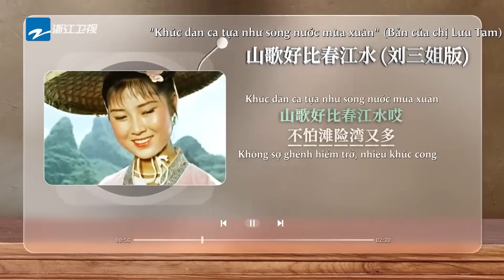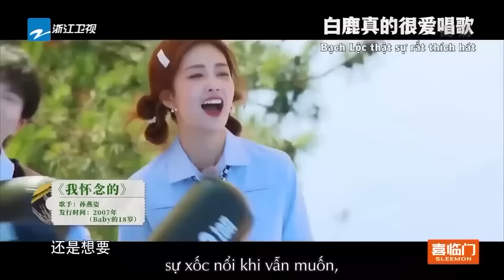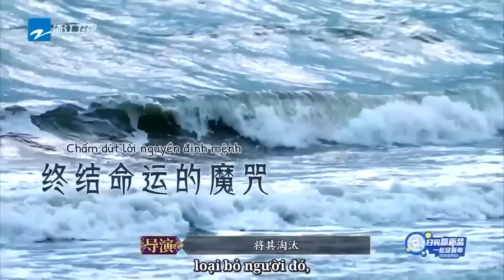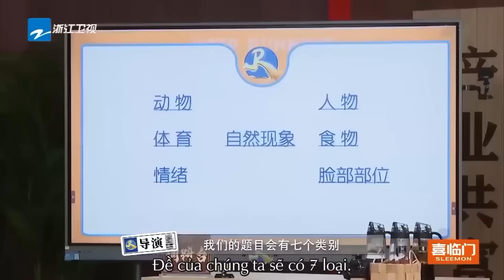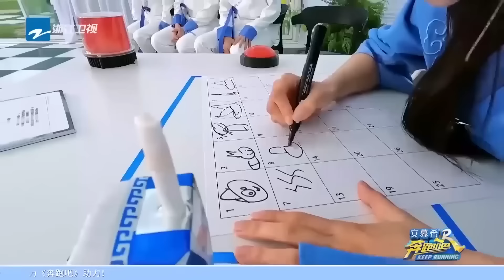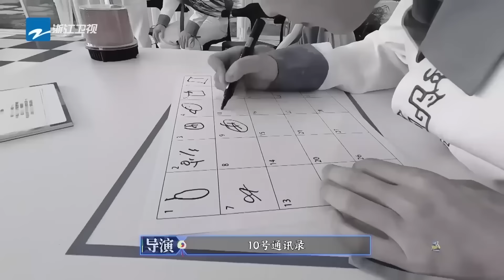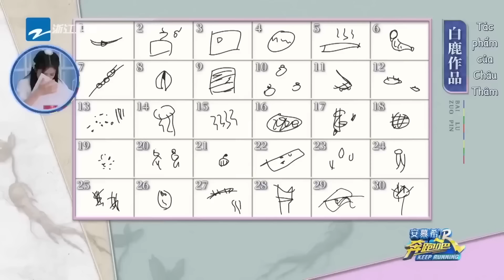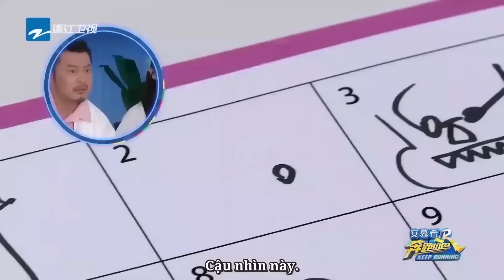Không nghĩ nghĩa là ca sĩ! ChâuThâm hát rất hay! |Keep Running kênh Việtnam